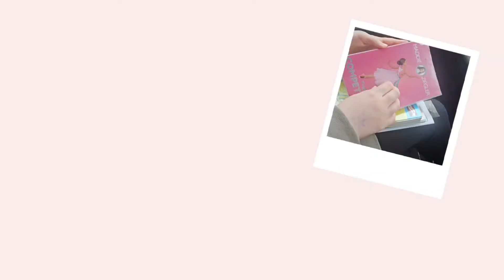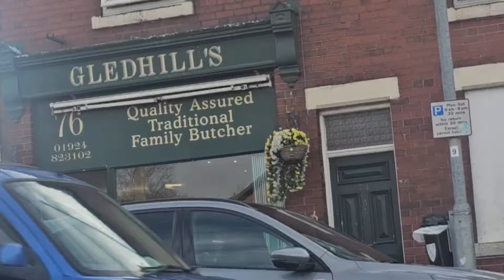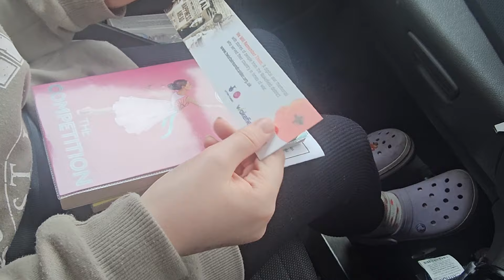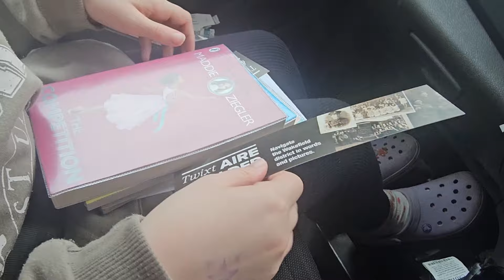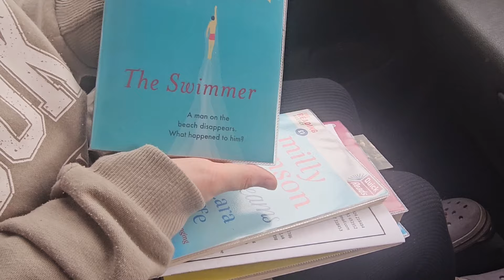Spend Saturday with Annabelle and me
Saturdayv Morning out and about with Annabelle
It's great to have special one on one time doing Nanna stuff ❤️